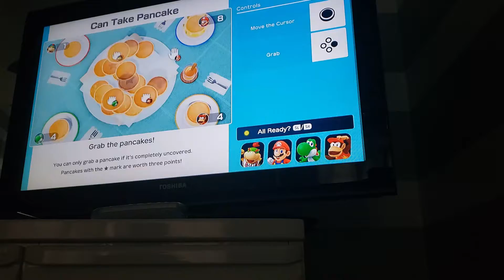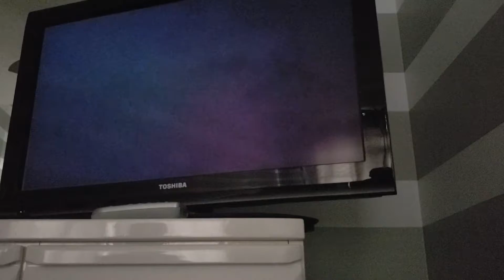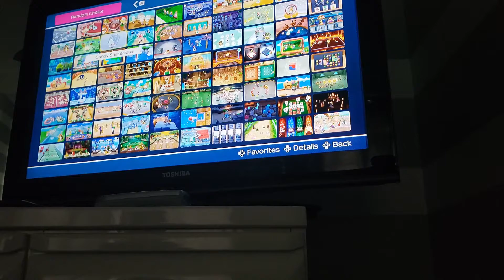PANCAKES ARE NOW IN MARIO PARTY?!!! [SUPER MARIO PARTY]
In this video were back to playing Super Mario Party and I discovered that Pancakes are in Mario Party.